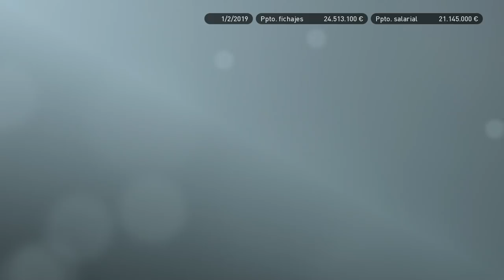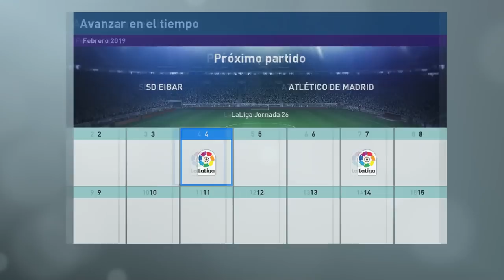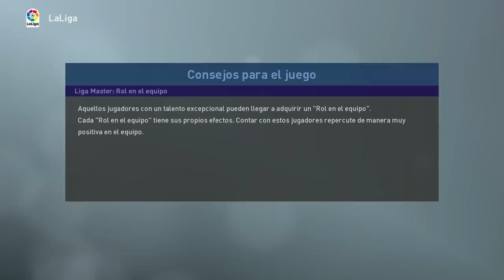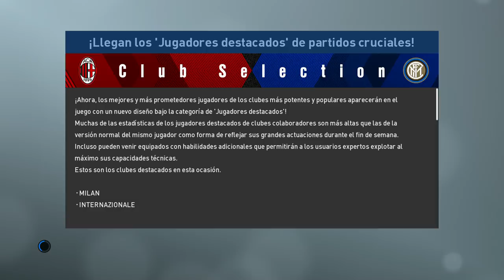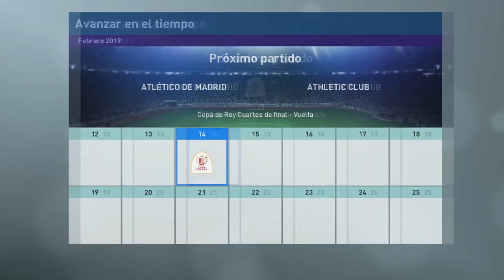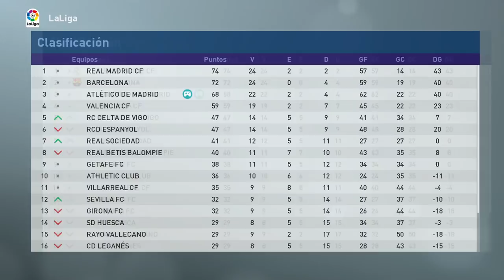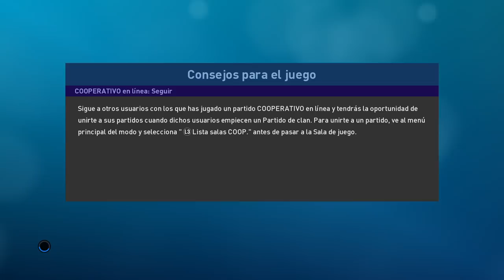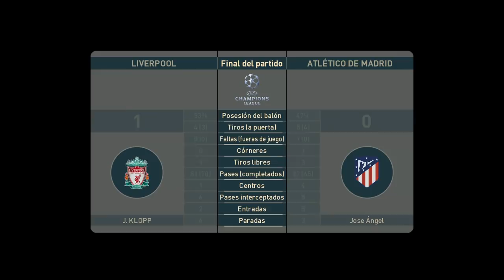PES 2019 LIGA MASTER | ATLÉTICO DE MADRID | DUELO CLAVE EN CHAMPIONS #8